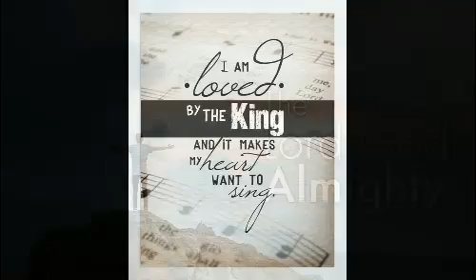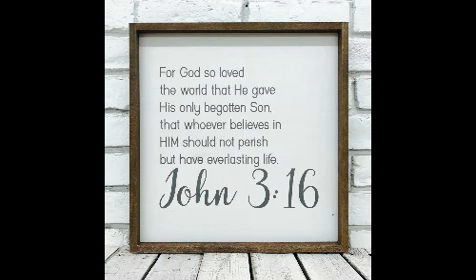TOMMY ROE IS FEATURED WITH ERNIE COUCH & REVIVAL-"DEVIL'S SOUL PILE" (LYRICS)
Tommy Roe said. "Devil's Soul Pile" stems from an experience during his youth. "When I was a kid, we were in church every Sunday morning, and my parents would take me to these camp meetings," he recalled. "It would be a weekend of picnics and tailgating, but underneath these tents that were set up, preachers would preach all day and night. I remember this one time I was about nine or ten years old, and this one preacher kept talking about the devil as a collector of souls. I thought to myself, 'If he collects souls, they've got to be in a warehouse somewhere.' That happened when I was a kid. Fast forward about three or four years ago, and I went trout fishing with a friend of mine in the Sierras, and I see this road sign that says 'Devil's Post Pile," which was a town up there. It triggered that memory. I had to then think about what I was going to write about. Living in Los Angeles at that time, you saw something everyday about inner-city crime and what's going on with the youth. So, I based it around that, with the song ending with a message of hope." LYRICS: WRITERS; Tommy Roe PUBLISHER;Roeboat Music Co. WHEN I WAS STILL IN SCHOOL, AND LIVING AT HOME, DADDY USED TO LEAVE MY MAMA ALONE. IT WAS HARD ON US ALL BUT WE DIDN’T COMPLAIN, CAUSE DADDY MADE THE RULES, MAMA FELT THE PAIN. WHEN DADDY WAS AROUND, HE DID WHAT HE COULD, TO MAKE US ALL FEEL LIKE A FAMILY SHOULD. BUT WHEN HE WAS GONE, MAMA COULDN’T COPE, AND I WAS IN THE STREETS, DEALING IN THE DOPE. THERE USED TO BE A CHURCH AT THE BOTTOM OF MY STREET, AND EVERY DAY THE REVEREND HE WAS ON TO ME. HE SAID SON, YOU BETTER STRAIGHTEN OUT YOUR LIFE, OR YOU’RE GONNA END UP IN, THE DEVIL’S SOUL PILE. CHORUS.. NOW THE SUN USED TO SHINE, THE WIND USED TO BLOW, THE RAIN USED TO FALL, AND TEARS USED TO FLOW. I HAD AN ATTITUDE, THOUGHT I WAS TOUGH, YOU’D NEVER SEE ME SMILE, MY HOOD WAS JUST TOO ROUGH. TOO DAMN ROUGH.. I PAID NO ATTENTION TO THE PASTOR OR HIS FLOCK, I HAD BETTER THINGS TO DO ON DOWN THE BLOCK. BUT ONE NIGHT, WHEN WALKING BY MYSELF DOWN THE STREET, A JUNKIE PULLED A KNIFE, PUSHED IT IN ME DEEP. THE LAST THING I REMEMBER, WAS RUNNING TIL I FELL, SCREAMING DON’T LET ME DIE LORD, I’LL SURELY GO TO HELL. AND THE REVERENDS WORDS, KEPT RUNNING THROUGH MY MIND, YOU’RE GONNA END UP IN, THE DEVIL’S SOUL PILE. REPEAT CHORUS.. WELL I’M A SURVIVOR, FROM THE STREETS OF LA, LUCKY TO BE ALIVE TO SEE ANOTHER DAY. I WAS BLESSED WITH A FAMILY, WHO DID THEIR BEST, AND THE LORD GOD ALMIGHTY, HE DID THE REST.. REPEAT 1ST TWO LINES OF CHORUS.. AND THEN; I DROPPED MY ATTITUDE, I’M NOT AFRAID TO SMILE, AND I’M NEVER GONNA END UP IN, THE DEVIL’S SOUL PILE..